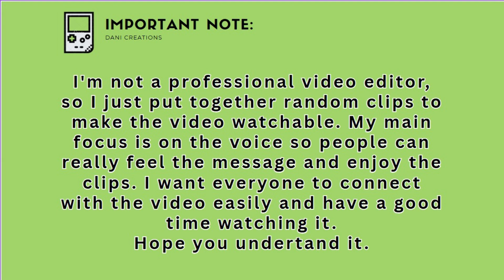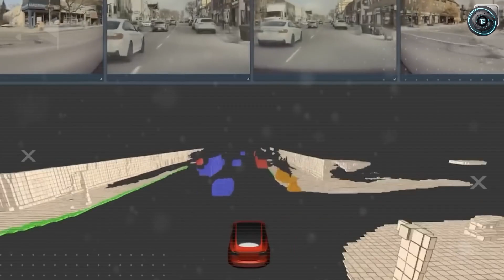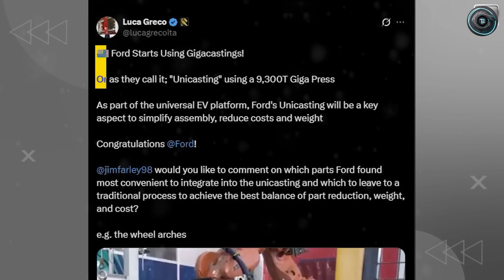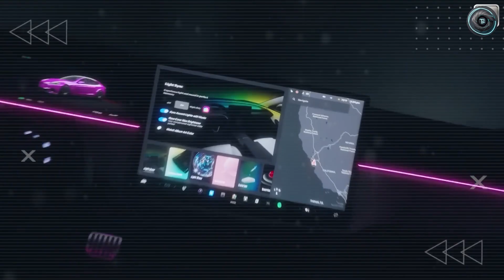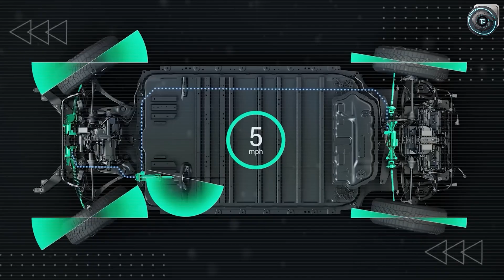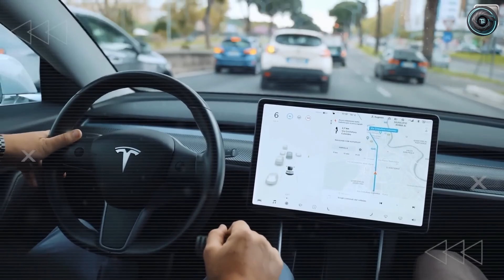Tesla Model 2 Production 2025 – Cheapest $25K EV Finally Here with 400-Mile Range & Mass Launch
The Tesla Model 2 Production 2025 is finally here! 🚀 This is Tesla’s most affordable EV ever, starting at just $25,000. With an impressive 400-mile range, advanced next-gen battery technology, and Elon Musk’s promise to make electric cars accessible for everyone, the Tesla Model 2 is set to disrupt the auto industry.

In this video, Torque Element covers everything about the Tesla Model 2 production, release date, specs, pricing in USA, UK & Canada, and new design leaks. We’ll also explore the mass production timeline, gigafactory updates, and how this EV could change the future of affordable electric mobility.

If you’ve been waiting for Tesla’s cheapest and most exciting car yet, this is the video you don’t want to miss!

⏱️ Timestamps

00:00 – Tesla Model 2 Introduction
01:25 – $25K EV Announcement
03:10 – 400-Mile Range & New Battery Tech
05:00 – Tesla Model 2 Specs & Features
07:15 – Production Roadmap 2025
09:00 – Price in USA, UK & Canada

This video is created for educational and informational purposes only. All information is based on publicly available data, news, and industry insights at the time of creation.